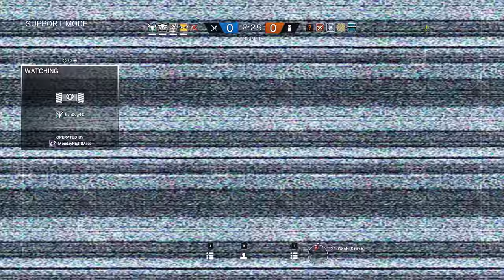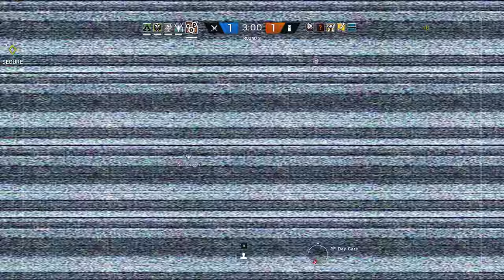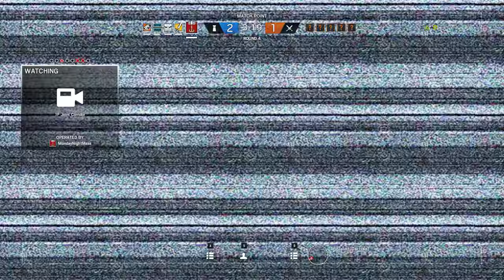Rainbow Six Siege + Part 1621 + Theme Park TDM Secure Area + White Noise pcgaming crew